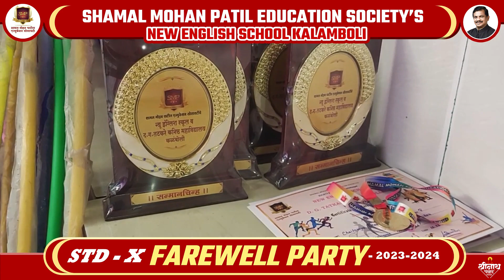New English School Kalamboli FAREWELL PARTY 2023-2024 🎉❤️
Design by
SHRINATH PAWAR GRAPHICS